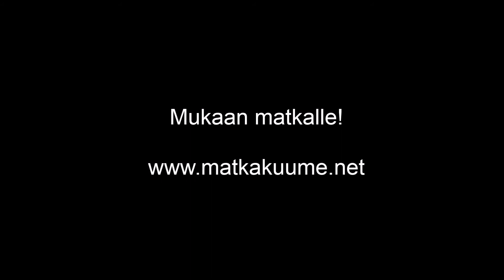Hiking up the Queentown hill in New Zealand // matkakuume.net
Patikointi Queenstown hillille mahtaviin maisemiin, mietintää tekemisistä ja budjetista Uudessa-Seelannissa.